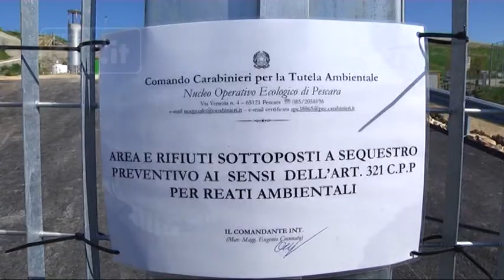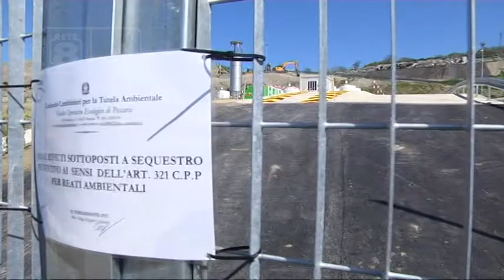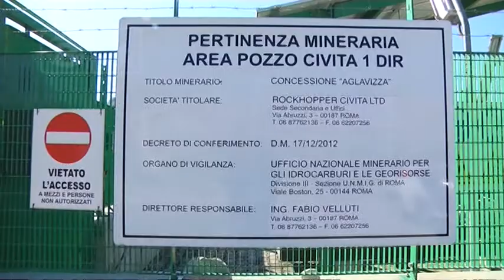Rifiuti - Cupello ambiente, indagini e mobilitazione per il sequestro Civeta